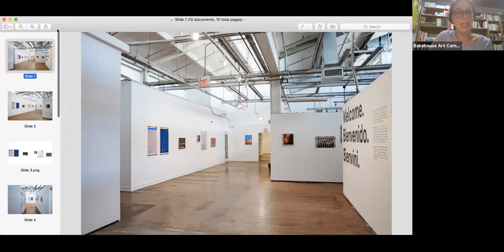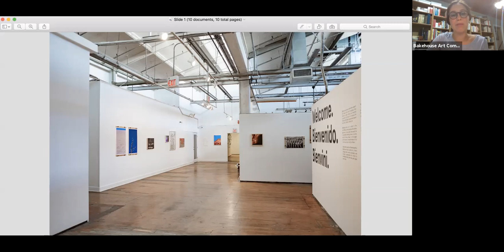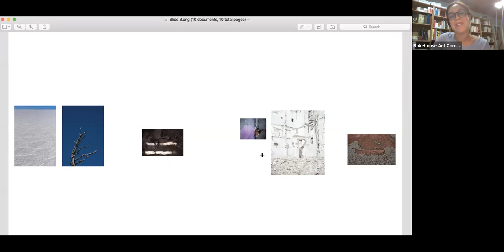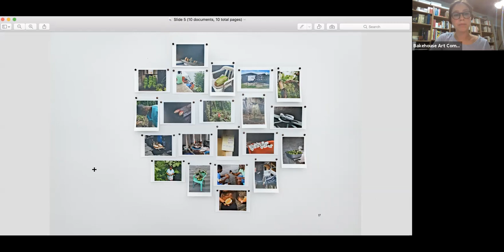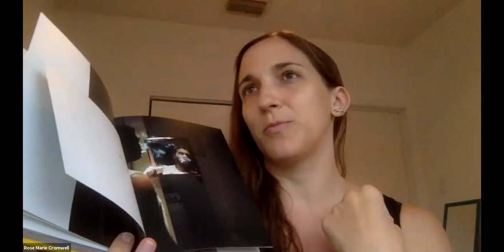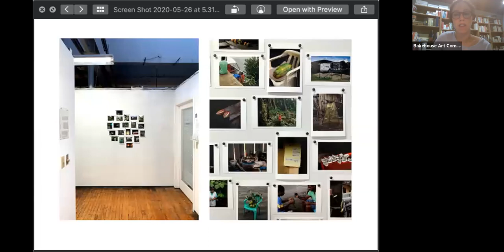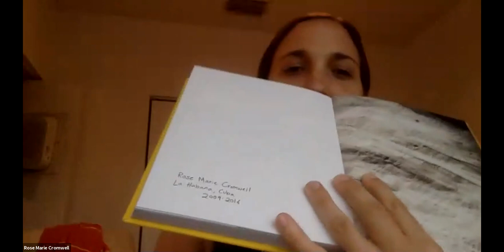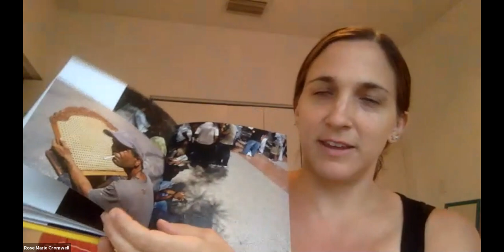The space in between: Bakehouse Photographers in dialogue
Organized by Bakehouse Art Complex in Miami, FL.

Join Curatorial + Public Programs Associate, Laura Novoa as she speaks with Rose Marie Cromwell, Diana Espin, Mateo Serna Zapata, and Clara Toro, four Bakehouse artists, whose works are featured in the exhibition The space in between. The conversation will focus on the artists’ photographic practices and the role of the medium in times of crisis.

Rose Marie Cromwell is a photographic and video artist whose work explores the effects of globalization on human interaction and social politics. Her first monograph El Libro Supremo de la Suerte (2018, TIS books) was awarded the Light Work Photobook Prize. Rose is an awardee of a Getty Reportage Grant, a Light Work Residency, and is a Fulbright Scholar. She has had solo exhibitions at the Diablo Rosso Gallery and Antitesis Gallery in Panama City and has exhibited at the Aperture Foundation, Philadelphia Photo Arts Center, and Light Work. Rose is frequently commissioned by The New York Times, California Sunday Magazine, Harpers, The New Yorker, and Vice.

Diana Espin has a Bachelor’s Degree from the Metropolitan University of Caracas and a Masters in Business Administration from New York University. Currently, Diana is pursuing a full-time career as a photographer. She has done documentary projects, landscape fine art photography, panoramic image projects, as well as some professional portraiture and architectural photography. She has an extended body of work related to an animal rescue project in South Florida, Another Kind of Humans (@anotherkindofhumans).

Mateo Serna Zapata is a Colombian-born, Miami-raised photo-based artist. As a photographer, Mateo is drawn to the exploration of the human experience. He uses his camera as a tool to navigate through conversations that develop into organic interactions between people and the environment. His work has been exhibited at MOCA, New World Gallery, Cisneros-Fontanals Art Foundation, Mindy Solomon Gallery, and the Coral Gables Museum. Mateo received his BFA from the University of Florida through New World School of the Arts.

Clara Toro graduated with a degree in Industrial Design from Universidad Pontificia Bolivariana in 1987. In 1988, she moved to Montreal and then New York, attending both Université de Montreal and Pratt Institute, taking courses towards a Master’s degree in Industrial Design and Marketing. She moved to South Florida from New York in 1992, where she pursued a career as an educator from 1996 through 2008. Over the course of the last several years, she has dedicated herself full time to the study and practice of photography. Currently, she is the Director of Roberto Mata School of Photography.